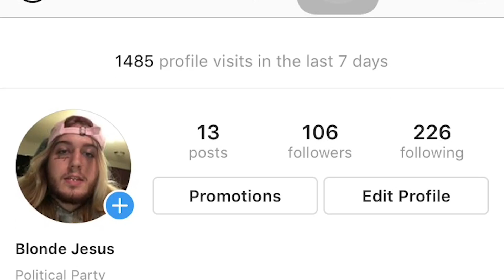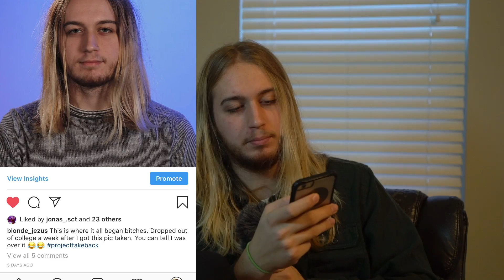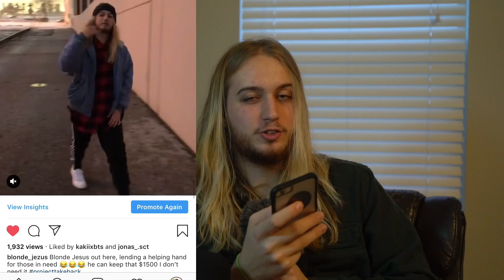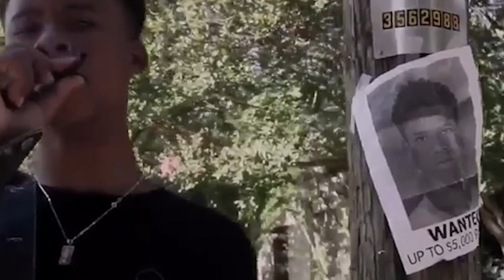Can Anyone Get Famous Now? The Era of Industry Plants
Good evening everyone, this is the beginning of a new series I am going to be giving a shot called, "Understanding The Internet" or UTI for short. Today we are talking about how anyone can get famous on the internet now, and how almost everyone is potentially an industry plant at this point. These are interesting times that we live in. Also big shouts out to Blonde Jesus

Say Whatsup To Me On Social Media!

SnapChat  ⇨ NoahMacMan

The Camera Gear I use (If you use these links I get a percentage!)

Sony a7sii ⇨
Canon Rebel t3i ⇨
Nikon D7200 ⇨
Camera Bag ⇨

Video Shot In Part By: David May